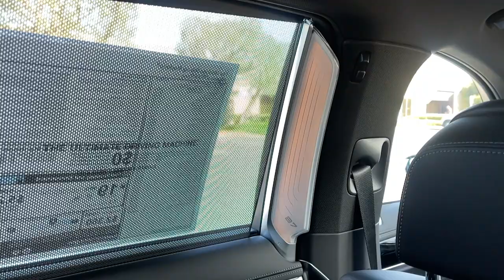2022 BMW Alpina B7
The beautiful 2022 BMW Alpina B7.